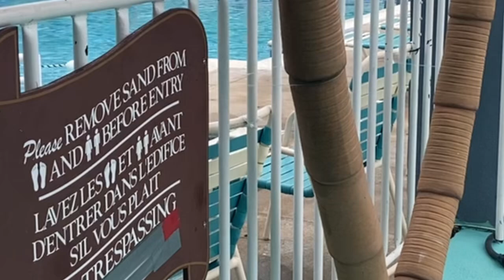Le Voyageur motel~Baseball at the beach ~Wildwood NJ ⚾️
A great motel in Wildwood NJ. We were there for baseball at the beach⚾️. We were within walking distance to the beach n baseball tournament.